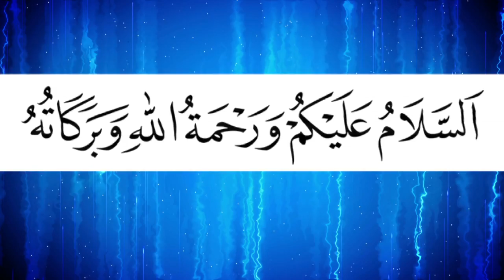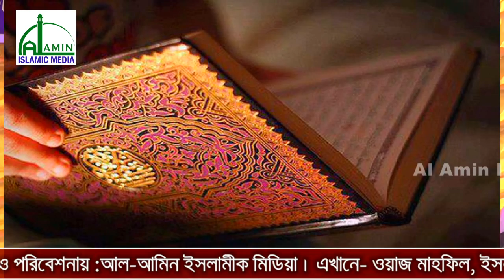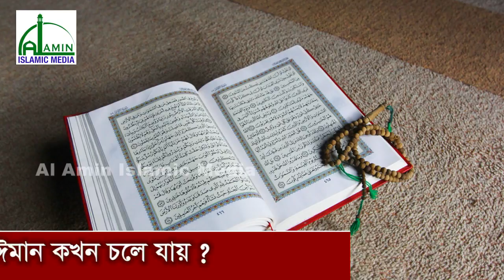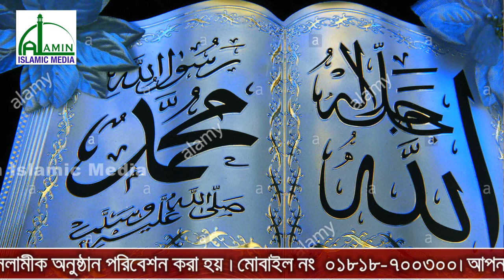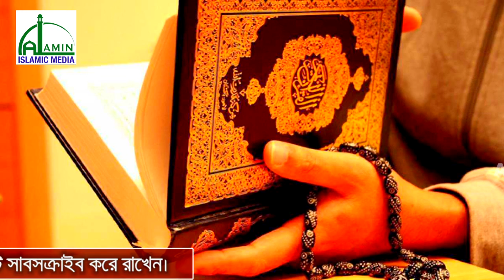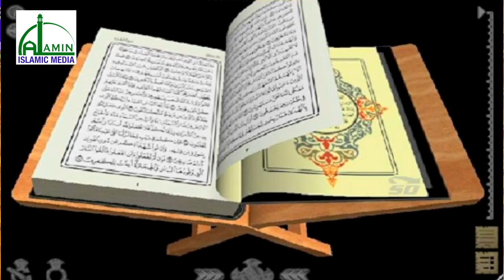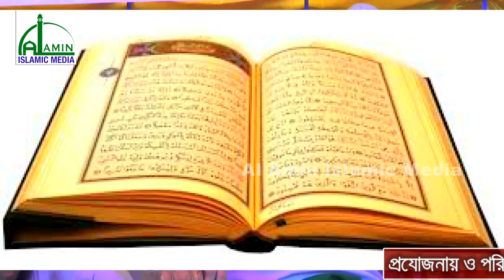Bangla Waz l Mawlana Kazi Aktar Hossin l ইসলামী মহাসম্মেলন-দোহাজারী l Al Amin Islamic Media 2018